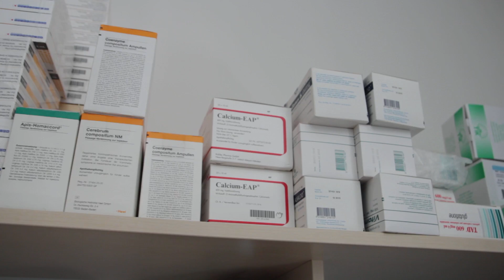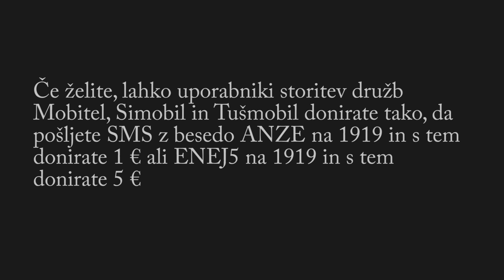Tudi, ko se zdi vse črno, se nekje najde srečna nota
Dvojčka Enej in Anže Strazberger sta prava mala borca. Že ob rojstvu so jima napovedali le malo možnosti za normalno življenje.